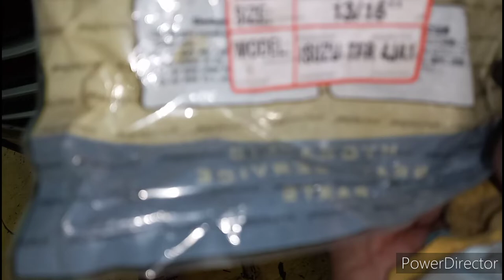HYUNDAI STAREX ACCENT ELENTRA CLUCH PROBLEM. MATIGAS NA CLUTCH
# secondary cylinder cluchproblem # hyundaiaccentelantrastarex